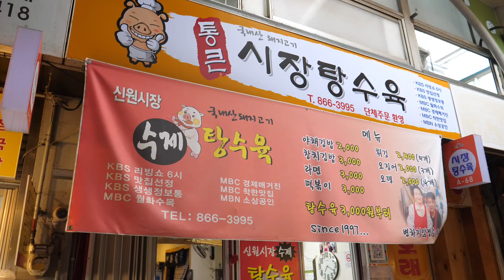하루 100kg 팔린다는? 갓성비 탕수육집! 떡볶이, 어묵, 튀김 / Sweet and sour pork " Tangsuyuk " / korean street food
🎥 하루 200근 팔린다는? 갓성비 탕수육! 떡볶이, 어묵, 튀김 / Sweet and sour pork Tangsuyuk , Tteokbokki / korean street food

ℹ️ Information
서울 신림 신원시장 25년 원조 통큰 시장 탕수육

🗺️위치
서울특별시 관악구 신림동 1587-25

💲 Price (가격): KRW 3,000 (USD2.7)

탕수육 1인분 3,000원
떡볶이 1인분 3,000원
튀김 1개 500원